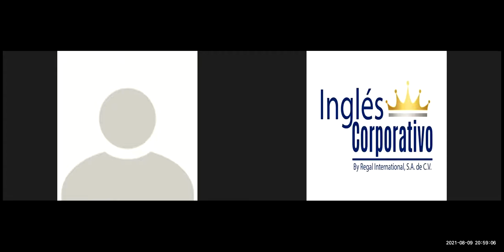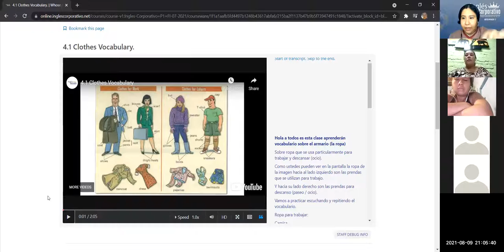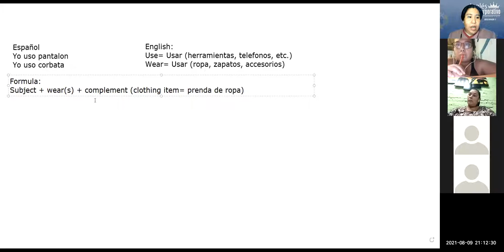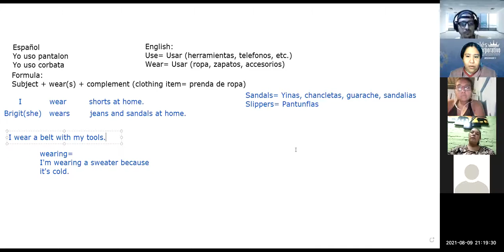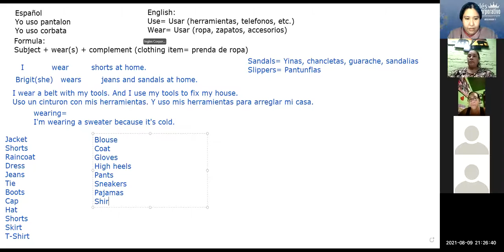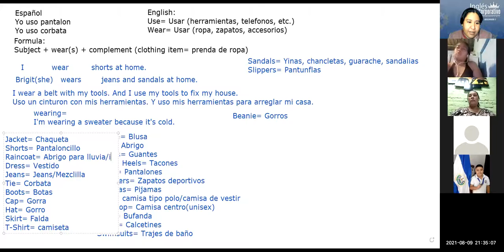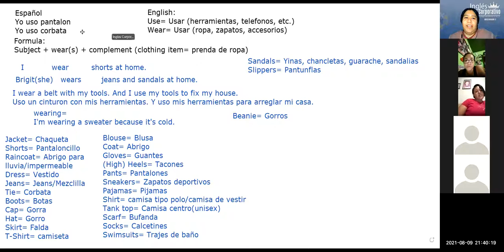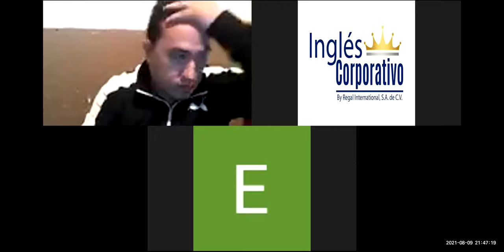Ingles Corporativo - Clothes Vocabulary - Day 11